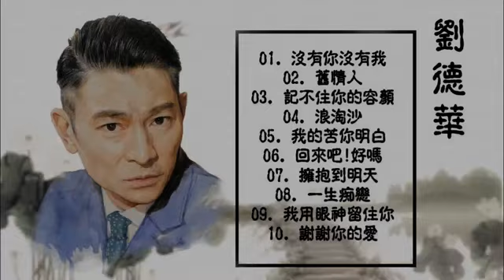劉德華 - 最好的歌 - 劉德華不朽的歌曲 - 劉德華情歌收藏 - 謝謝你的愛